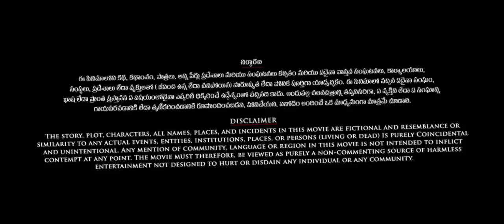LEO Full Movie Hindi Dubbed Review | Thalapathy Vijay | Sanjay Dutt | Arjun Sarja | Trisha Krishnan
Stay With GOLDEN GLOBE FILMS 🌍

Special Note: All images and clips used in the video belongs to their respected owners.

Watch the full video to get intresting facts, Hindi Dubbed Version Update, detailed teaser trailer breakdown, Prediction of Box Office Collection and deep story prediction and Explanation, Preproduction, postproduction and filming details of Leo. It is a 2023 Indian Tamil-language Hindi Dubbed action thriller film directed by Lokesh Kanagaraj.